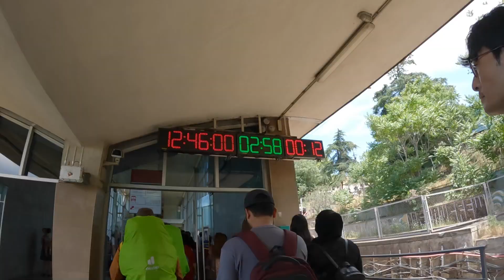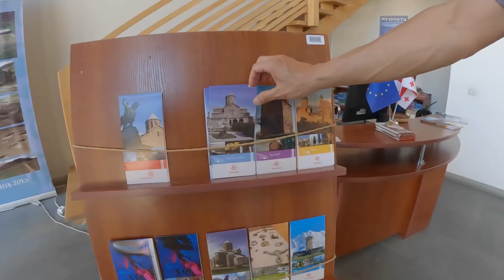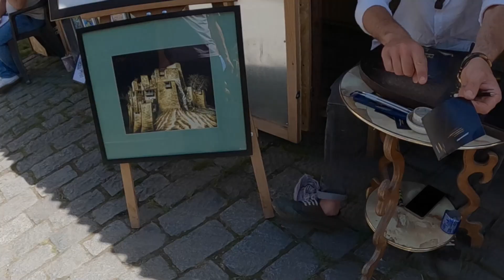마을전체가 유네스코 유산인 조지아의 고향 , 므츠헤타 / 파이어족 부부 세계여행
조지아 트빌리시에서 20분 떨어진 조지아의 가장 성스러운 땅 , 므츠헤타